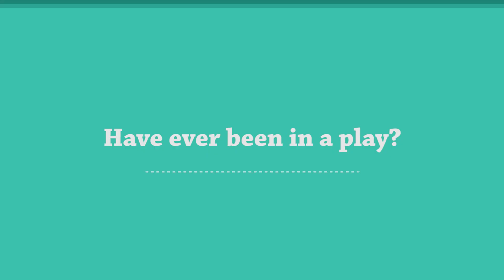The Farndale Avenue Housing Estate Townswomen's Guild Dramatic Society Murder Mystery Trailer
Join us at the Surrey Arts Centre (October 26-29) and the Anvil Theatre (November 3-5) for this hilarious gone wrong comedy. A Community Theatre Group just wants to put on The Murder at Checkmate Manor, but can't quite seem to get it right. From